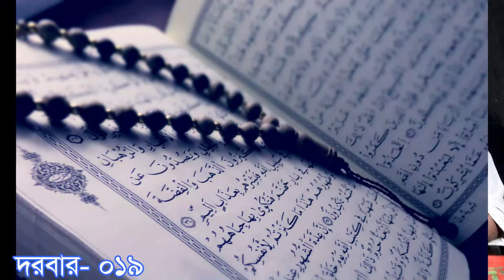মৃত ব্যাক্তির আসবাব পত্র জামা কাপর পরবেন না mrito bektir asbab potro jama kapor beboha